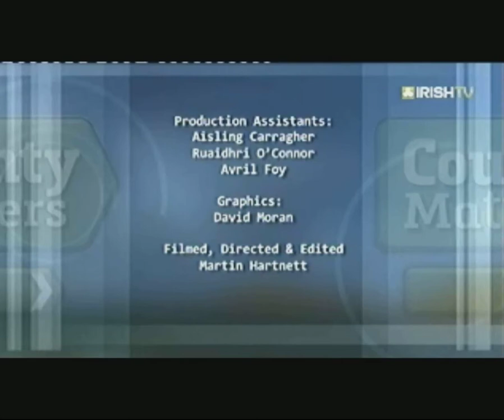Synérgy Band Ireland - Warren & Simon interviewed by IrishTV's Ruth Hayes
Warren Tivy and Simon Daly from the local band Synérgy interviewed at Claycastle Studio recently, during the filming of their latest Official Music Video of their song "Freedom" from their new 2014 second album "That's How It Feels"